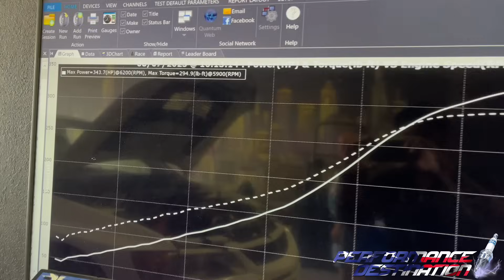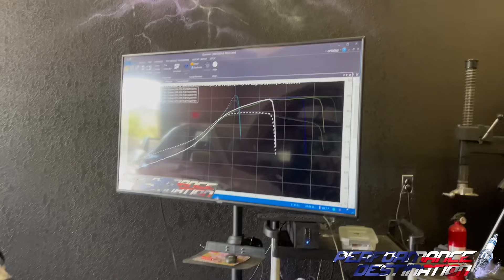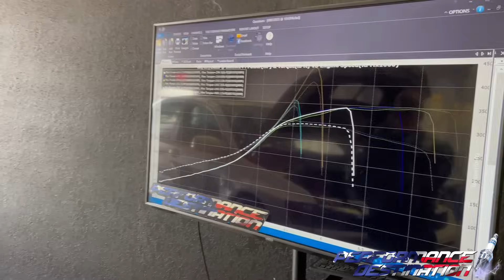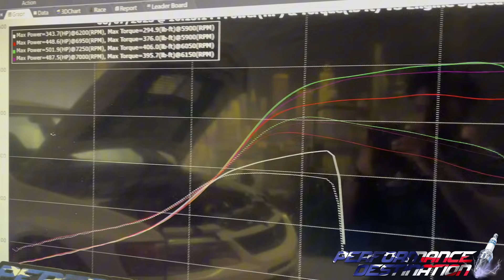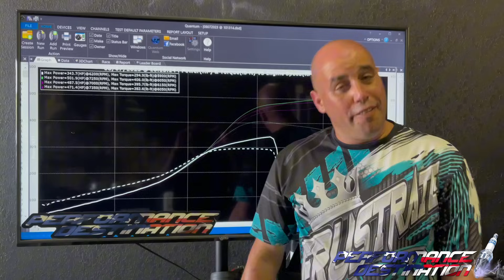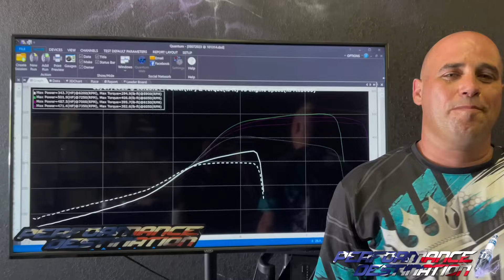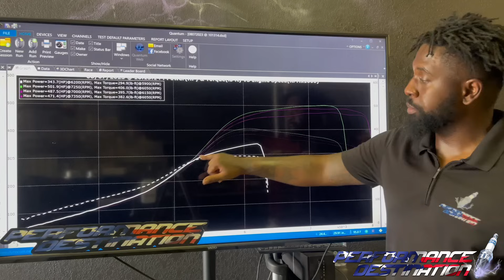Frustrate EG goes from Honda Powa to Mitsu power and maxes out the fuel system on a 76mm turbo.